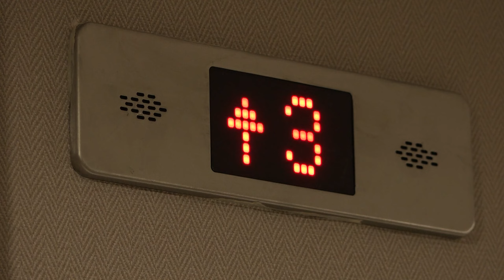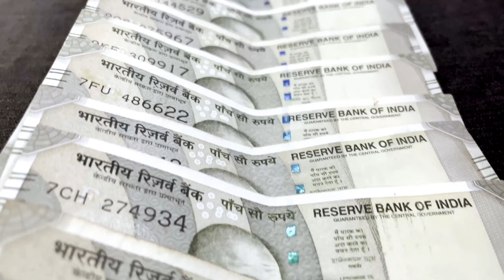Most Expensive House In The World | Mukesh Ambani House | Antilia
Antilia is one of the most expensive private residences in the world, located in Mumbai, India. This architectural marvel is owned by Mukesh Ambani, one of the richest men in Asia. With 27 floors and over 400,000 square feet of living space, Antilia is a true symbol of luxury and extravagance. This video takes you on a virtual tour of Antilia and explores the incredible features and amenities that make this residential skyscraper a true wonder of modern engineering and design.